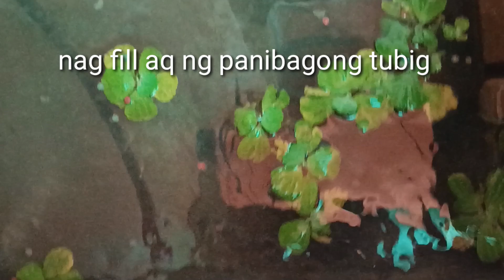MASAYA SILA- Update sa ating mga Fishda sa Pond/Joemar Ken's Vlogs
Mga frennzz, update lang sa ating mga isda sa ating mini pond... nakakatuwa at masigla sila, napansin q din na mejo lumaki na agad ung iba ilang araw palang nakalipas.

maraming salamuch!!!